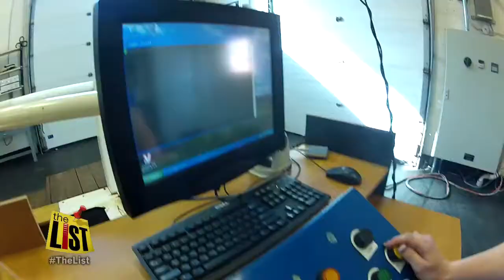Vet School shows off unique equipment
Oklahoma State University attracts some of the best veterinary prospects in the country with state of the art equipment.